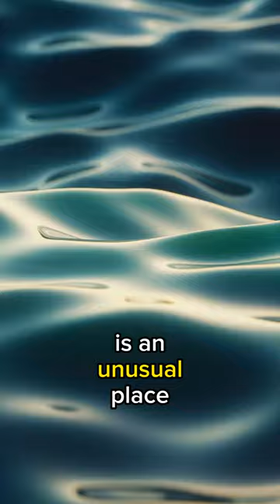Ocean space graveyard on earth?